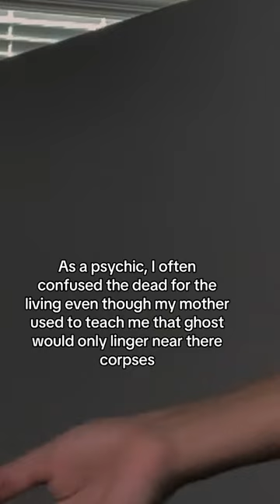camping foryou fypシ reels tiktok trending trend horrorstories